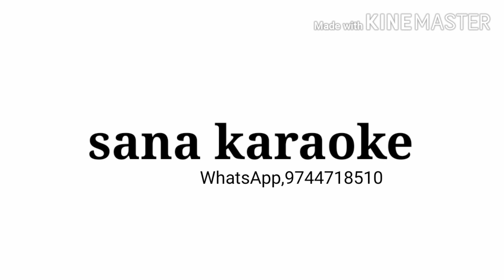Thulasikathir nulliyeduth karaoke